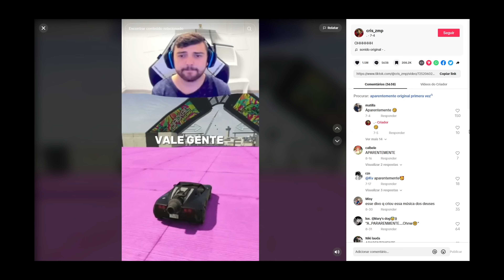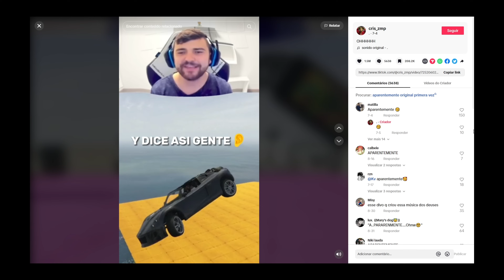Qual a Origem do Viral Áudio "Aparentemente?" Explicado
"Aparentemente🤑" é um áudio que viraliza em 2023 junto do emoji de rosto de dinheiro mostrando sempre algo caindo, principalmente pessoas. Mas qual é a origem desse áudio? Nesse vídeo, vamos contar quem é o criador, origem e contexto.